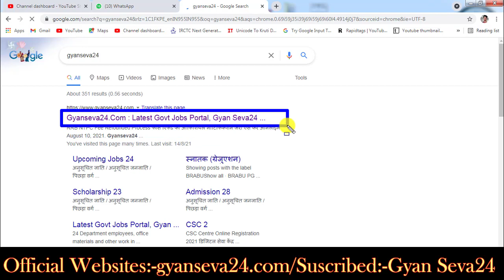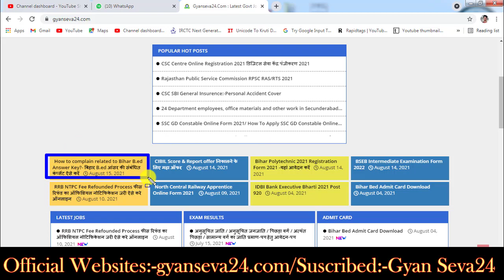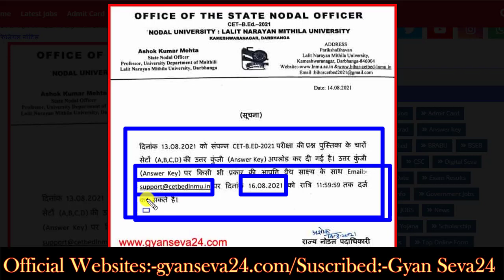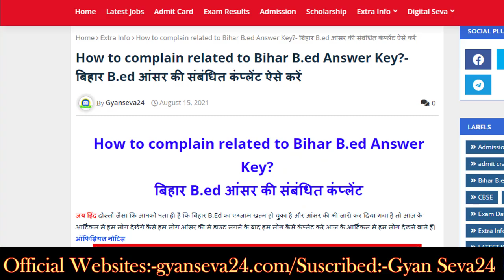How to complain related to Bihar B.ed Answer Key? बिहार B.ed आंसर की संबंधित कंप्लेंट ऐसे करें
Latest Govt. Jobs Updates/Form, Admit crard, Results, School or college Updates,
Daily Video uploads times
Morning 12:00am